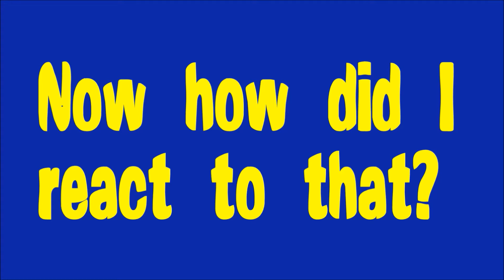Chance encounter at Grocery Store causes me to lose my mind.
A chance encounter at a grocery store causes me to lose my mind for five minutes.